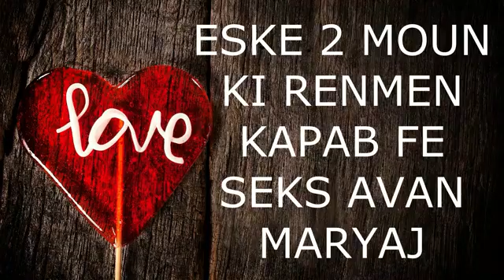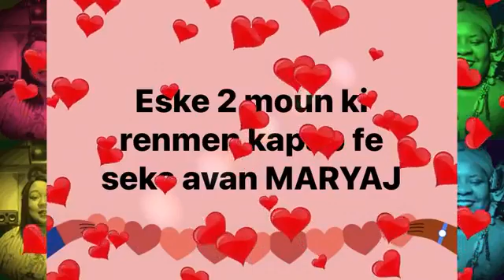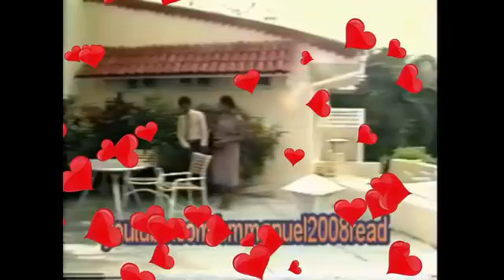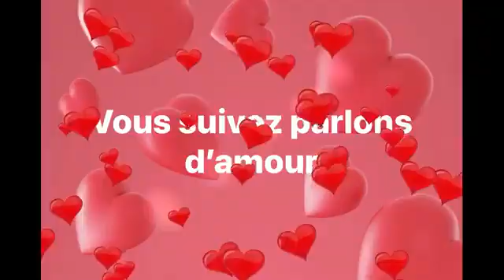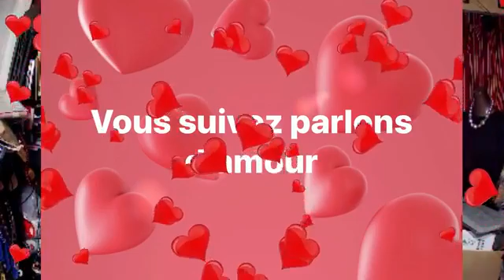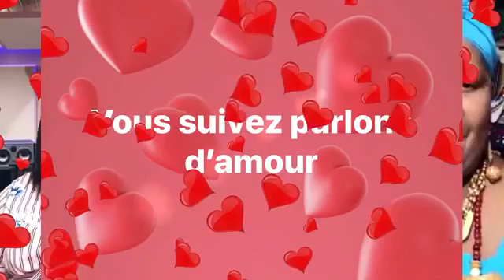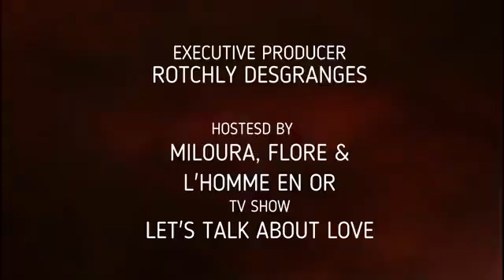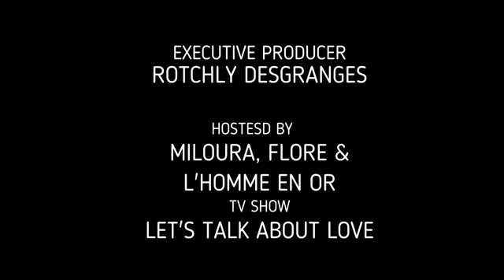Parlons d'amour! 2 moun ki renmen ta dwe fe seks avan mariaj